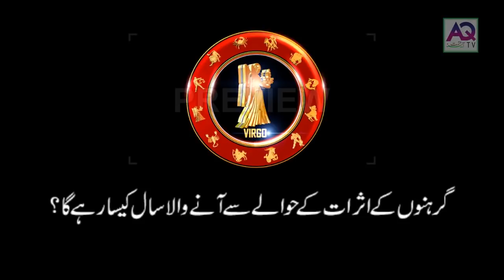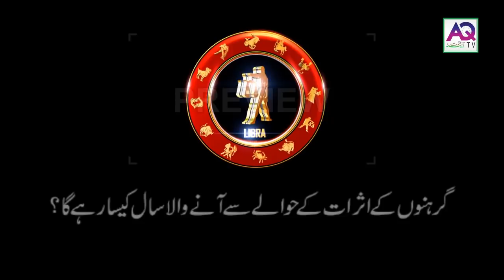Solar & Lunar Eclipses Effects 2019 Predictions Zodiac Sings | Astrology | Urdu | Hindi